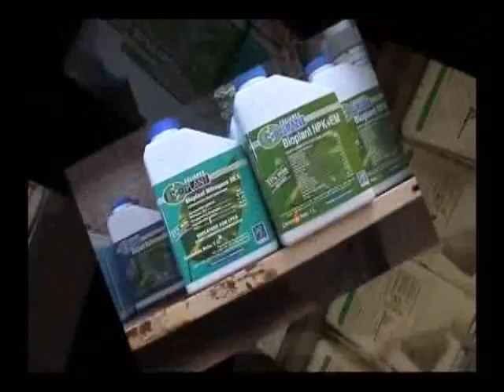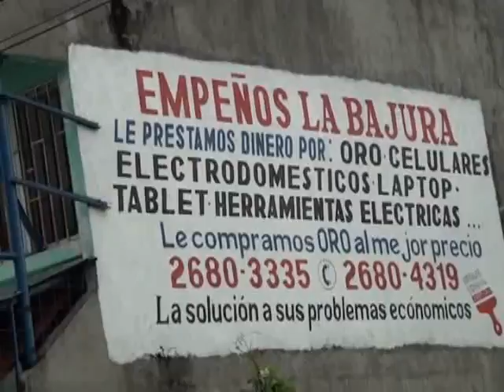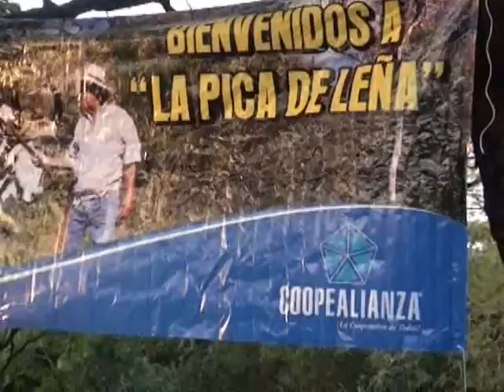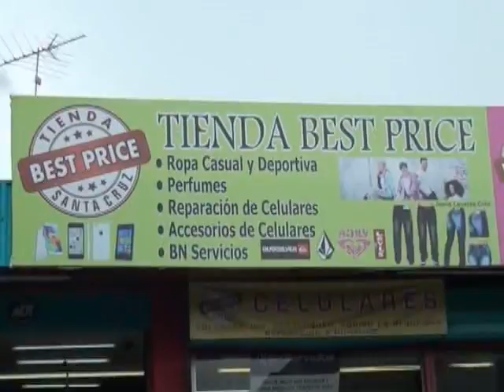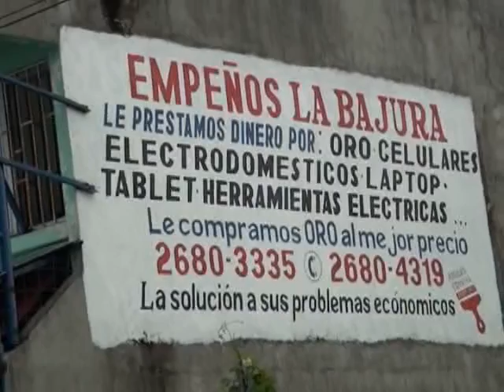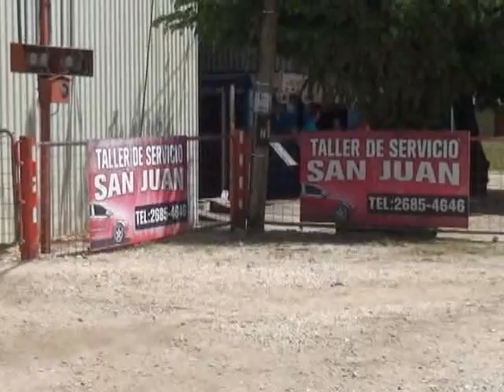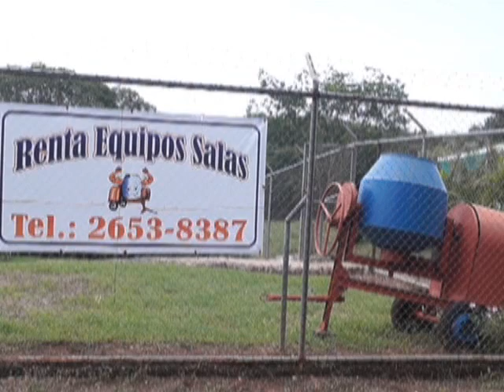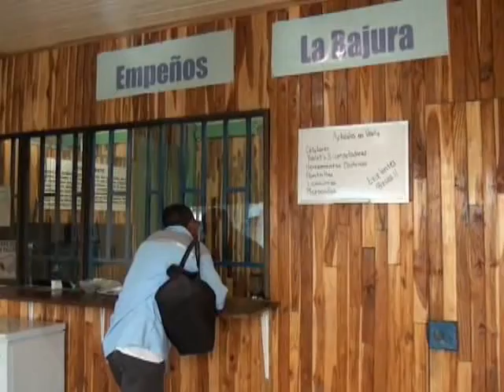Programa 222 Pica de Leña 2014 Montas de Santa Ana Belén 2005